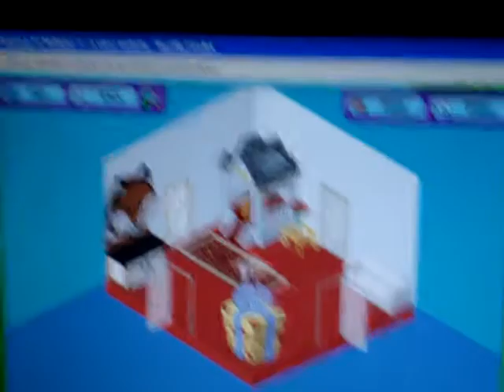Adopting my Signature American Cocker Spaniel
This is my third Signature Webkinz =]